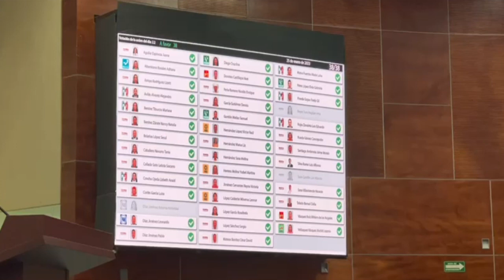FT NUEVO FISCAL OAXACA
El día de hoy en la sesión ordinaria de la LXV Legislatura del Estado, se llevó a cabo la votación para la designación del titular de la Fiscalía General de Oaxaca, y con 38 votos a favor, el Congreso del Estado realizó la elección de José Bernardo Rodríguez Alamilla, quien inmediatamente tomó protesta como nuevo fiscal.